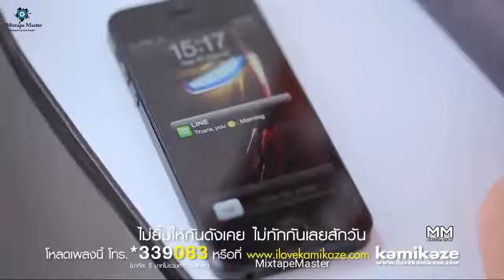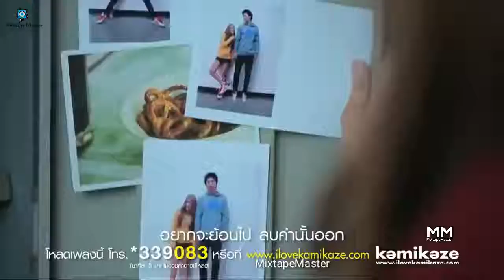Shape of you original song